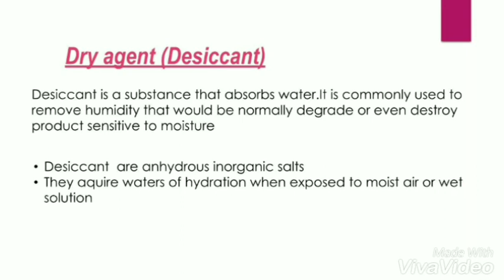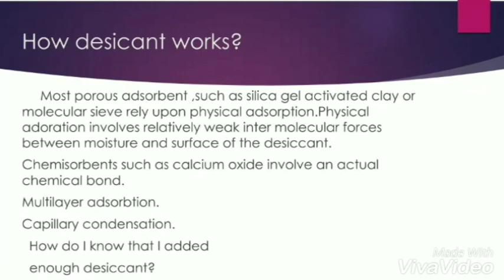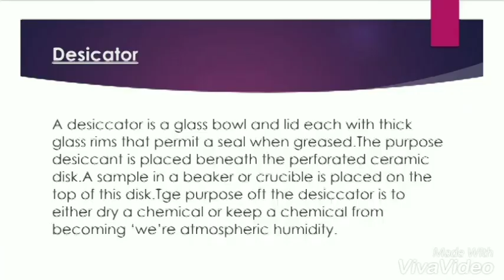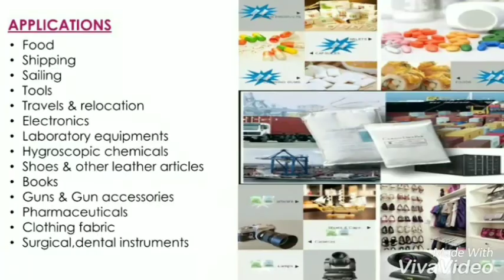Drying agents | dehydrating agents | drum dryer | freeze dryer | desicant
CONTENTS
Desiccant
Types of desiccant
Silica gel
Drum dryer
Spray drayer
Freeze dryer
Applications of desicator
Absorption nd adsorption